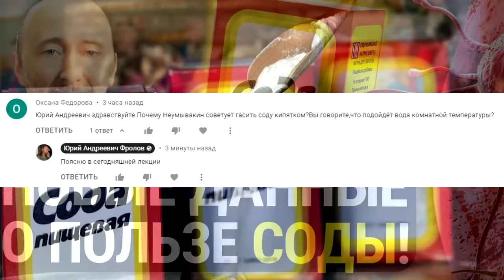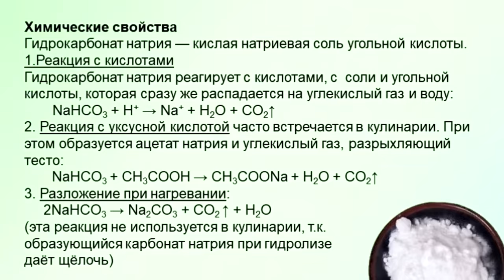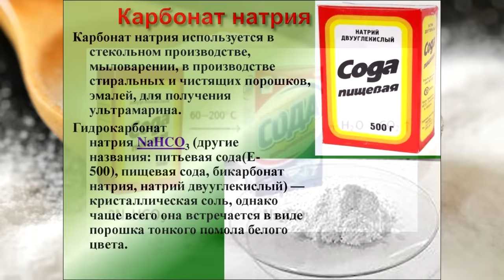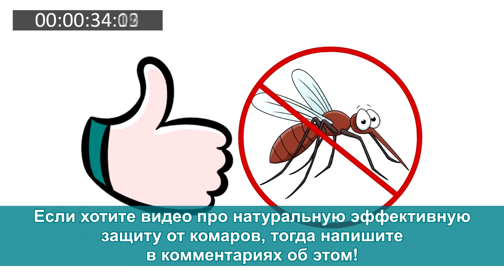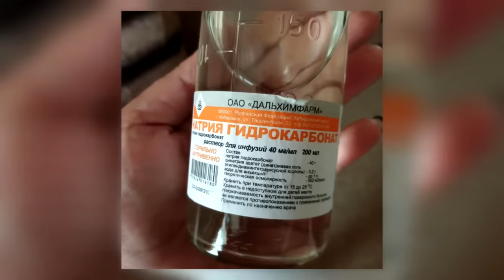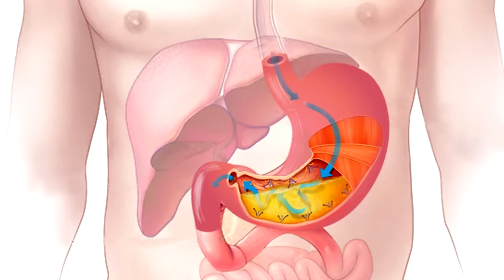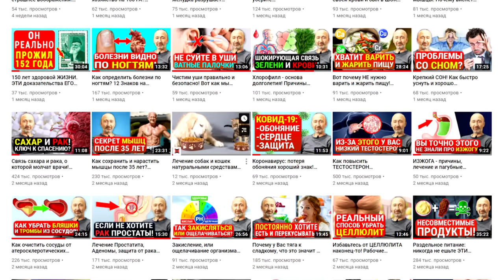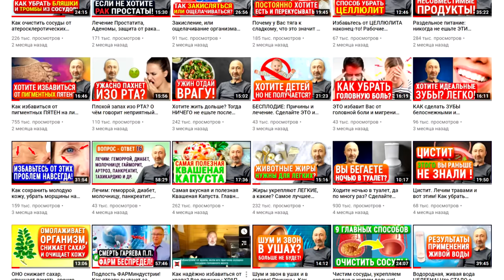Нужно ли гасить СОДУ кипятком? Что происходит с содой при нагреве выше 60°C? Научное обоснование!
Не надо заливать соду кипятком и горячей водой, т.к. сода становится... Сколько грамм в день пить? Как люди едят соль (кто её не ест), сами того не зная, потребляя СОДУ? Пищевая, питьевая сода. Гидрокарбонат натрия внутривенно. Сода и яблочный уксус до еды! Кальцинированная сода - гашёная сода = стиральная сода! Кислотность желудка и его защелачивание. Как и для чего еще можно и стоит применять соду в быту. Не ленитесь и смотрите это видео полностью: ОТ начала и ДО конца! И обязательно поделитесь им с другими! Также, изучите те лекции, которые я дал ниже по ссылкам, они находятся ниже, под тайм кодами (ниже них).

👁️ Навигация (тайм-коды):
0:00 Вступление. О чем будет это видео, и что было в предыдущем?
1:00 Сколько соды в день нужно потреблять и почему не больше?
1:15 Определение терминов: «гашение» и «обычная сода», что это?
1:50 Что происходит при нагреве пищевой соды выше 60-и градусов?
2:03 Где применяется кальцинированная сода, после гашения кипятком?
4:25 Кальцинированная сода вызывает более щелочную реакцию, нежели ...
5:12 В каких случаях больным вводят гидрокарбонат натрия внутривенно?
5:36 Помните: много соды может нарушить кислотность желудка!
6:28 Как еще можно применить гидрокарбонат натрия?
7:06 Где можно приобрести качественную натуральную соду?

ВНИМАНИЕ!